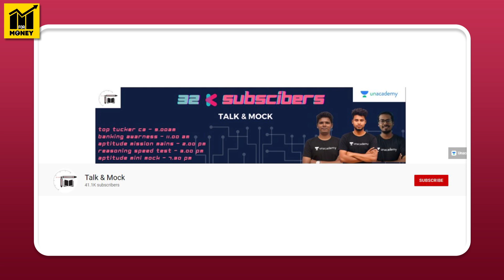Blacksheep Award Winning Tamil Youtubers | Crack with Jack | Talk & Mock | M For Money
A Special Interview with Blacksheep's 'Best Educational Youtuber' Award Winner 'Crack With Jack' Jackson Durai & the famous 'Unacademy' Naresh Kumar